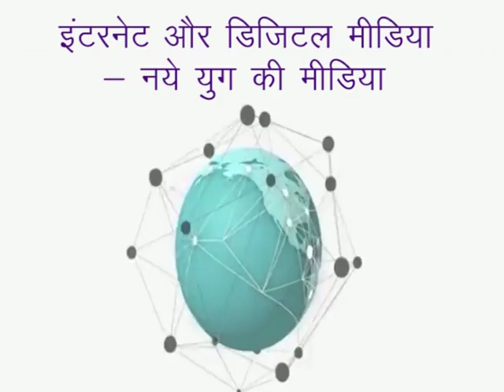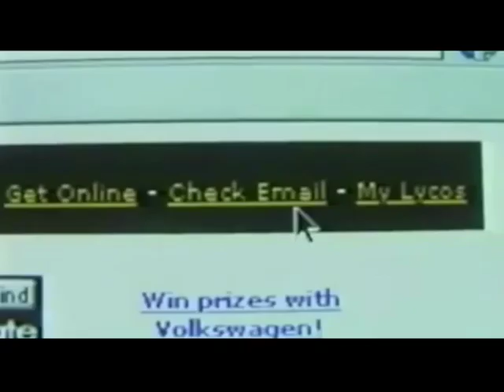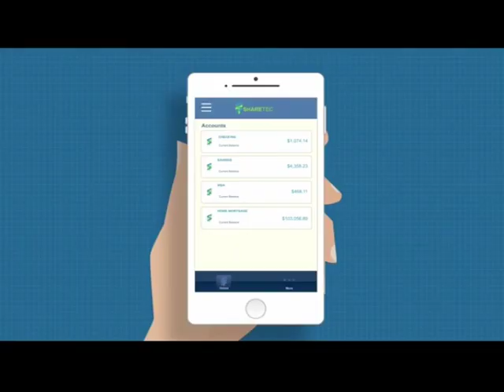CLASS 10th SOCIAL SCIENCE | CHAPTER 11 Media in the 20th century